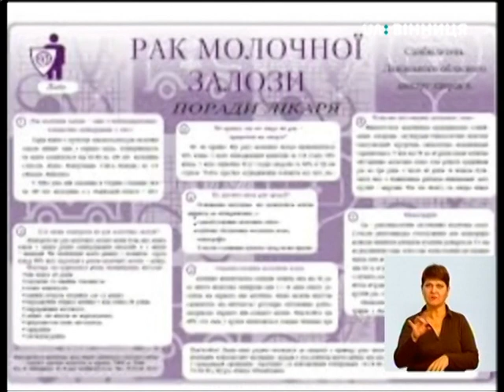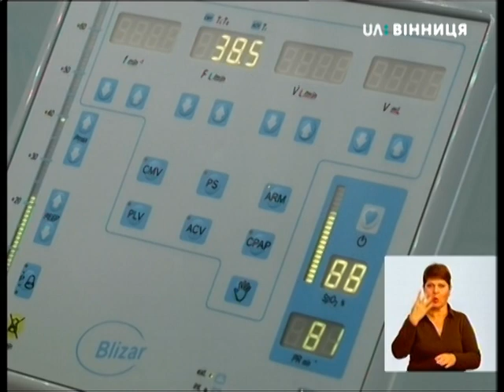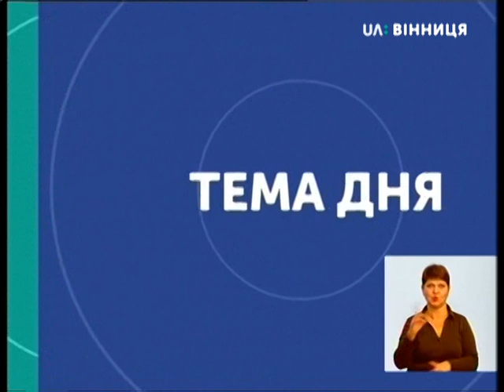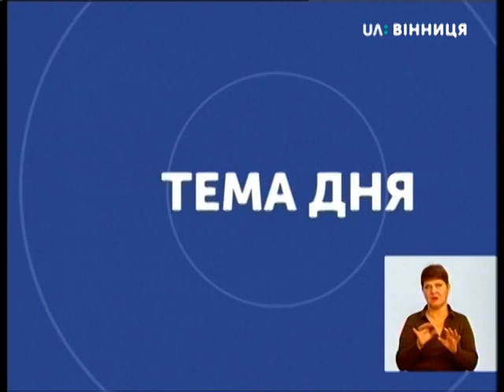Тема дня. Онкологія молочної залози. Ситуація в регіоні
Тема: Онкологія молочної залози. Ситуація в регіоні.

Щороку у Вінницькій області медики фіксують понад півтисячі онкологічних патологій молочної залози у жінок. Регіон посідає перше місце за кількістю їх виявлення., за останні три роки рівень захворюваності зріс на 9 %. Як свідчить статистика, близько 40% жінок звертаються до лікаря занадто пізно. Коли недугу вже важко вилікувати. Як в області вирішують проблему із онкозахворюваність жіночого населення, а також, що потрібно знати, аби вчасно діагностувати недугу. Про це та інше, в деталях поговоримо із запрошеним до студії гостями, а це:

- Олександр Гудзь, заступник головного лікаря з хірургічної роботи Подільського регіонального центру онкології.

- Олексій Біктіміров, завідувач відділенням пухлин грудної залози Подільського регіонального центру онкології.